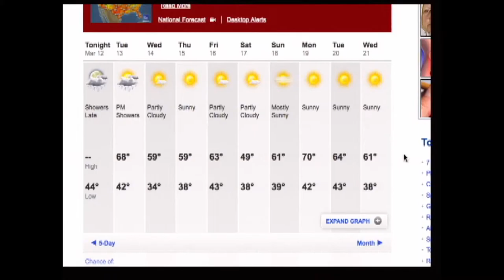5:45 3/12/12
Footage of this weekend's VY march, Arnie Gunderson, the Post VY Taskforce, Bernie Town Meeting, the U.S. Open at Stratton, and much more.